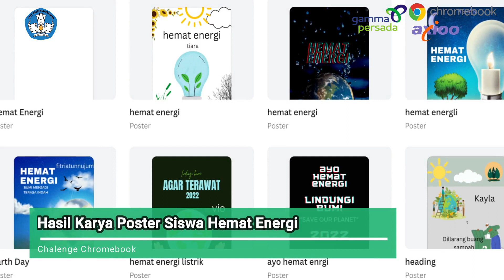PEMBELAJARAN DENGAN CHROMEBOOK AKSI NYATA MODUL 1.3